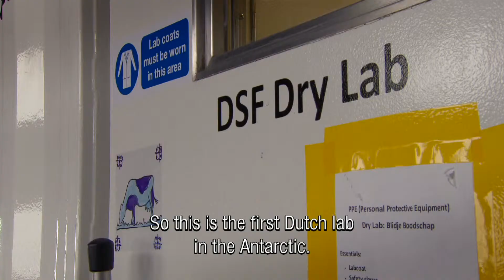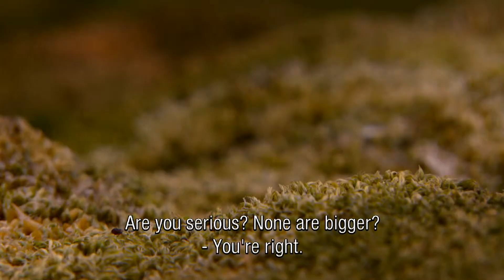Onderzoek op Antarctica / Dutch research on Antarctica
English subtitles
Rond de jaarwisseling 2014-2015 verbleef een filmploeg van De Kennis van Nu op uitnodiging van NWO op de Britse basis Rothera. Daar werken in het Dirck Gerritsz laboratorium enkele  Nederlandse onderzoekers. Maria van Leeuwe en Jacqueline Stefels onderzoeken de relatie tussen algen en klimaatgassen en Stef Bokhorst bestudeert de invloed van opwarming op landdieren en planten op Antarctica. De filmploeg gaat ook nog een week mee met een wetenschappelijke vaarexpeditie. Presentator van dit filmpje is Bart Meijer.

Het onderzoek en het laboratorium worden gefinancierd vanuit het Nederlands Polair Programma van NWO